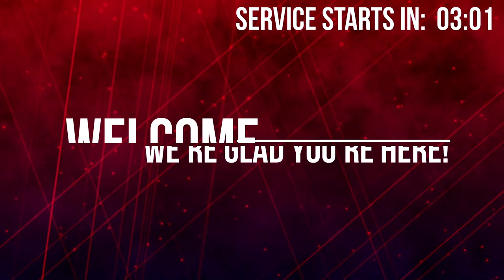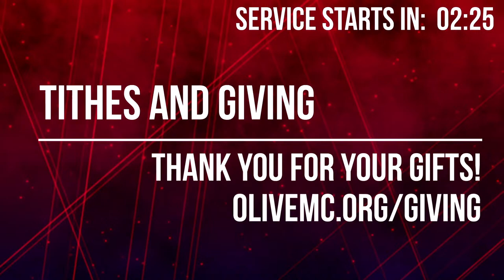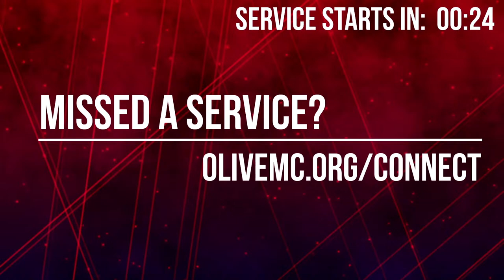Olive Church - Jason Ramer - Grounding - A King Like No Other - 3/24/2024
Welcome to our live service this morning!  We're glad you're here!  Check in and let us know you're here!